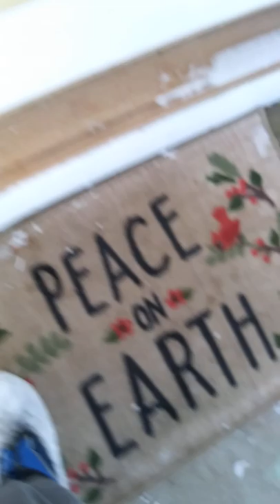Puppy vlog 1